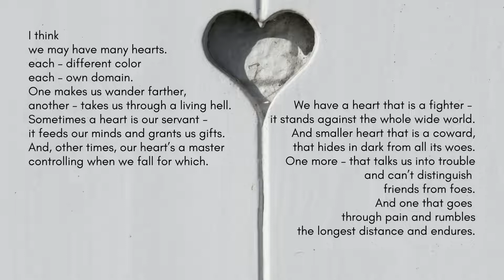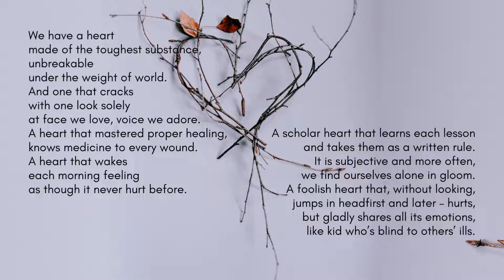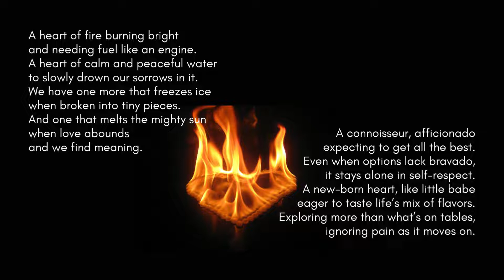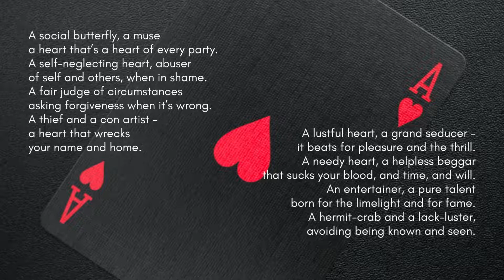WE ALL HAVE MANY HEARTS. Daily poetry challenge. Day 81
I think we all have many hearts. Which one to choose? This video is a part of a daily poetry challenge that goes on for a WHOLE year called "Half a week and 360 days". Today's poetry consists of 81 lines, and it is about life events that affect what our hearts are.

The rules of this challenge are:
1. Write a poem EVERY day for a year (edit to your liking, post daily).
2. Each consecutive day will define the number of lines to be written.
3. Poems may or may not be related to each other.
4. There is no single particular style (explore, learn, enjoy creating).
5. Truth. Poems have to convey some sort of a truth.

That's it.